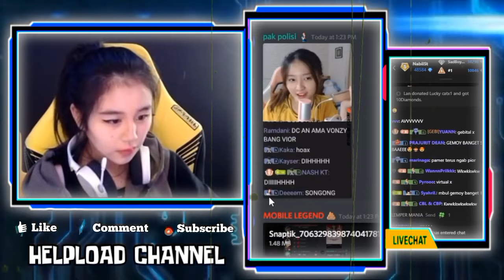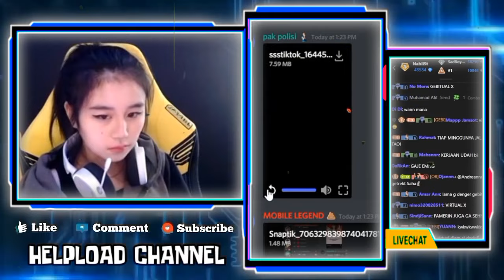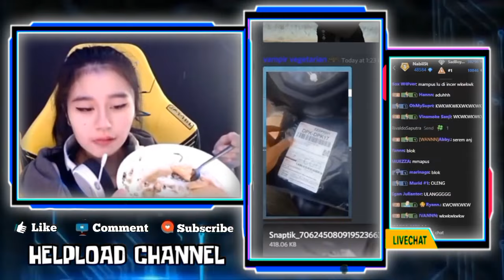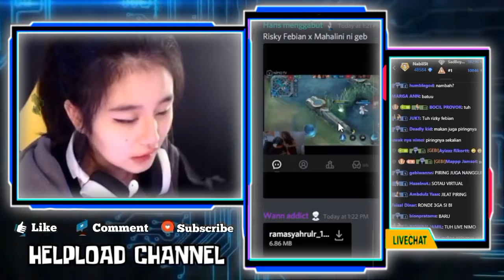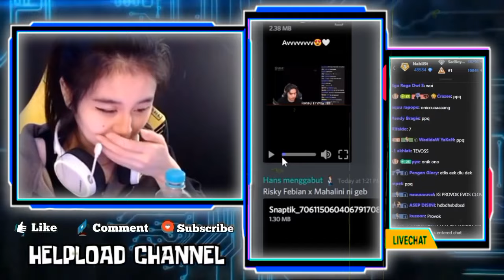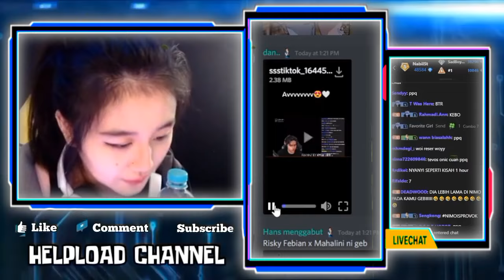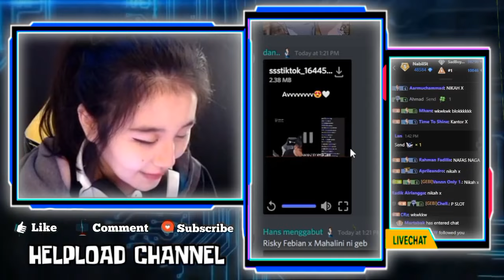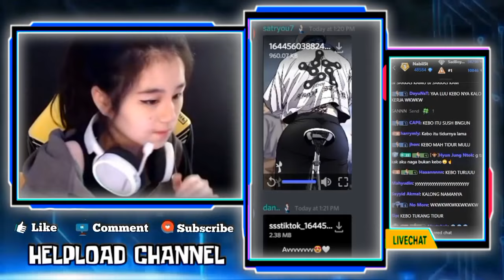GEBI reaction Video Ketika WANN Panggil Dia Kebo - GEBI kira RIZKY FEBIAN Mau Nyanyi Di Nimo😁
RAKSI GEBI KETIKA WANN PANGGIL GEBI KEBO SAAT WANN BANGUNIN GEBI -

•Thanks•